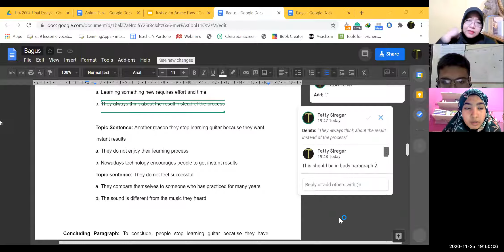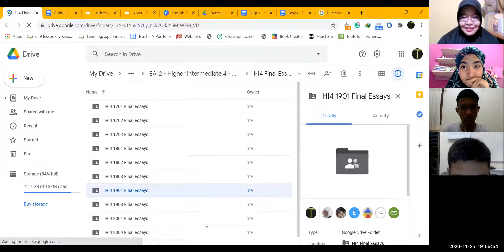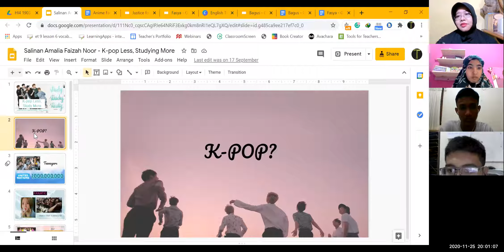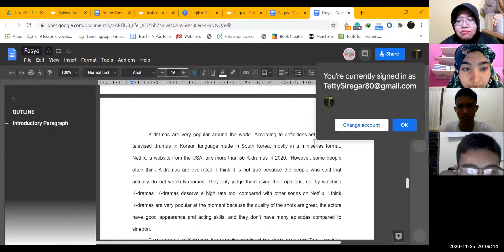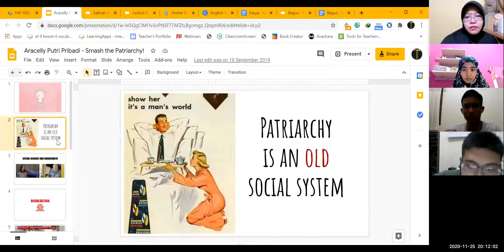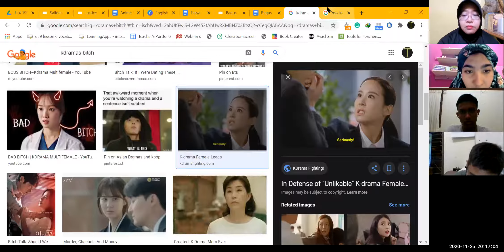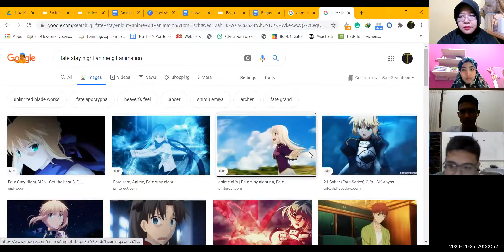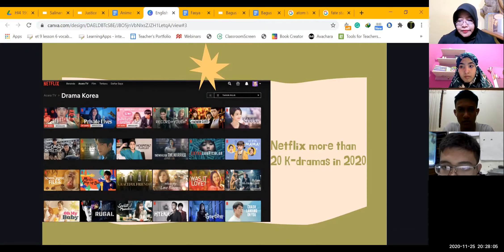HI 4 - M&W - 4/2020 - Session 13